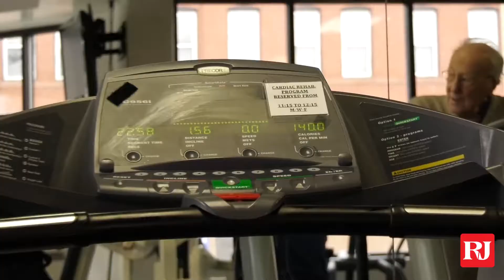Retired Wallingford dispatcher reaps benefits of Meriden YMCA cardiac program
Sal Cricco, a retired Wallingford dispatcher, talks about his 20 plus years in the Meriden YMCA cardiac rehabilitation program.